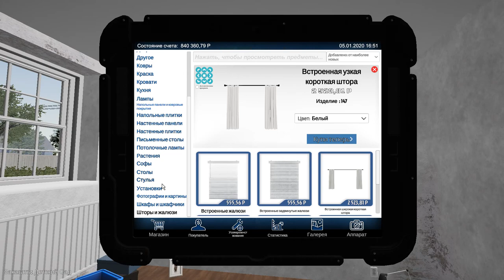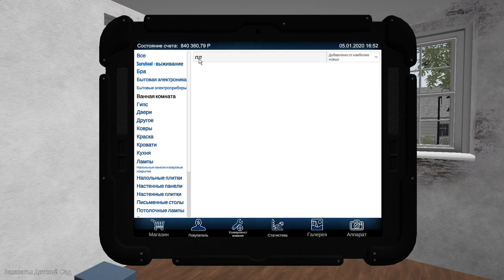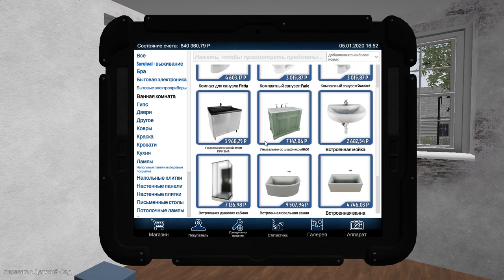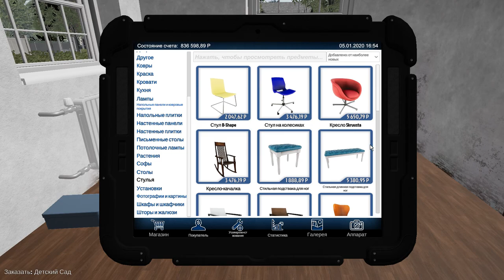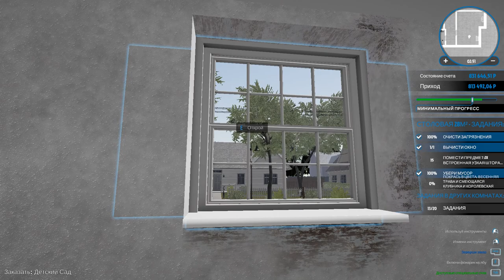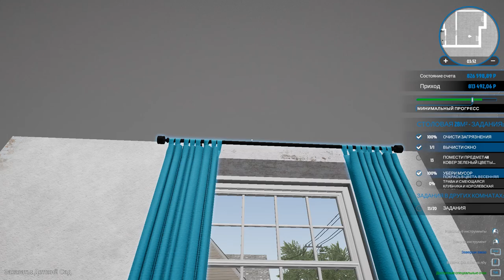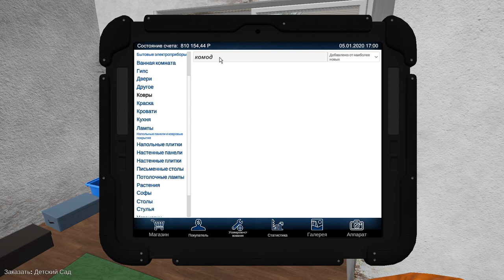House Flipper ► Дом детского сада № 2 часть. Мебель